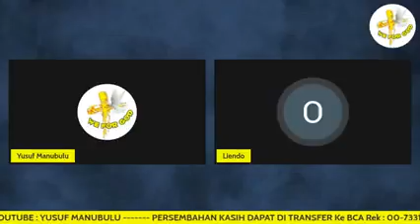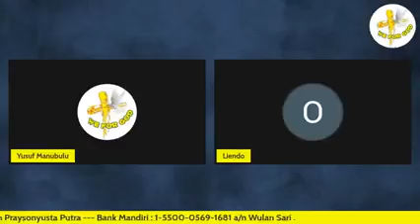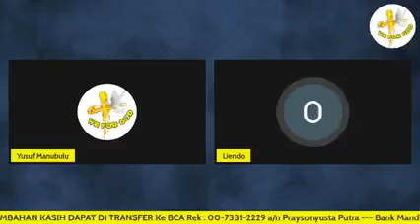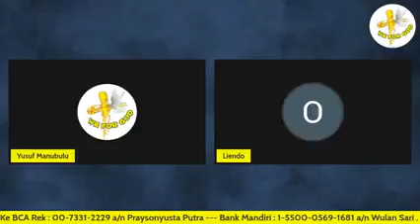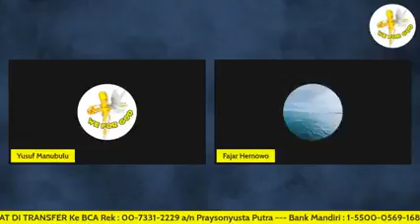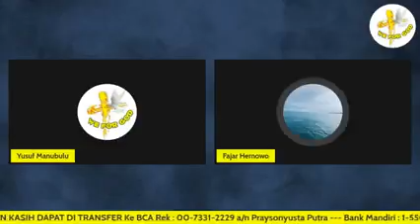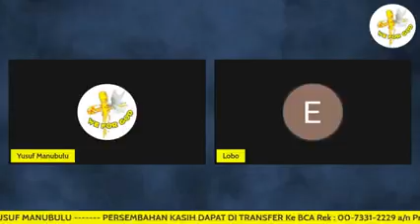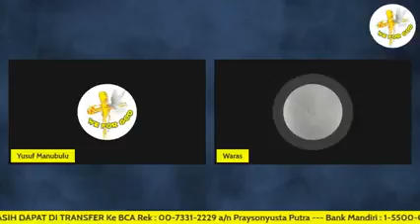USTAD LUBIS AYAT INI DI JAMIN UMAT KRISTEN PASTI MASUK ISLAM